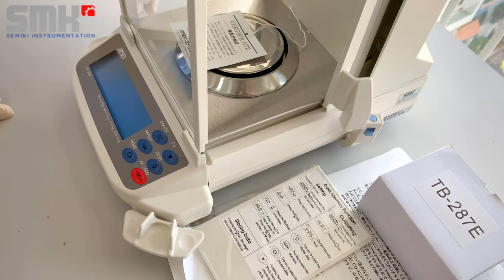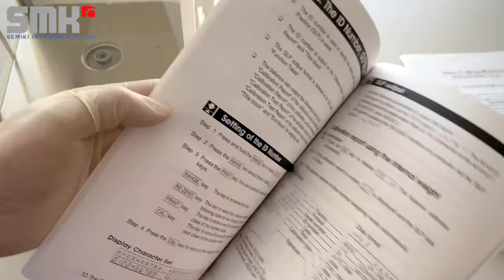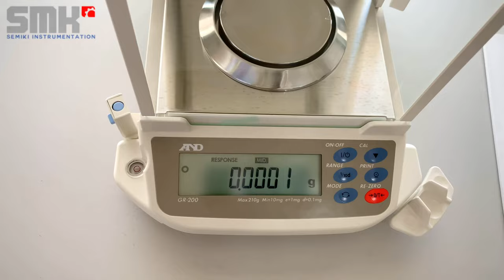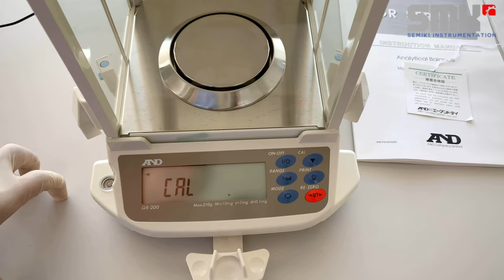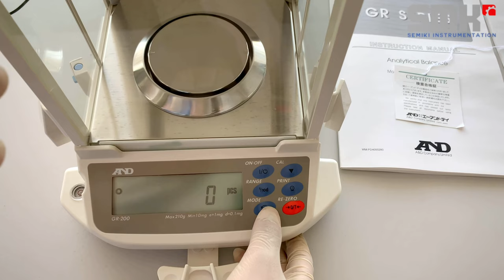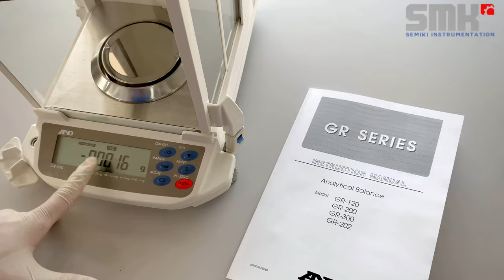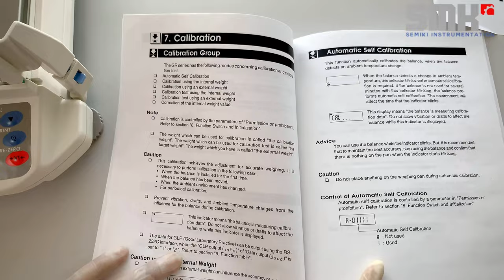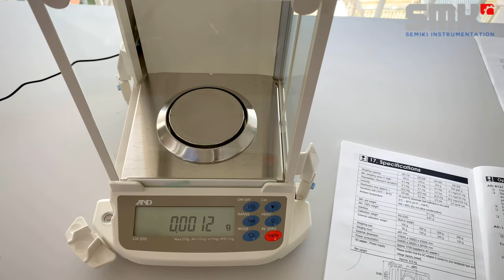Cách sử dụng cân phân tích 0.0001g | AND GR series | GR-200,GR-300 Analytical Balances | semiki.com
✓ Semi-micro, 0.01 mg readability 120g/0.0001g, 200g/0.0001g, 300g/0.0001g
 ✓ Handy lever on the front to open either side of the weighing chamber for quick and efficient access
✓ Small footprint of 249 mm by 330 mm to save space

DISTRIBUTED BY:
Semiki instrumentation Co., Ltd